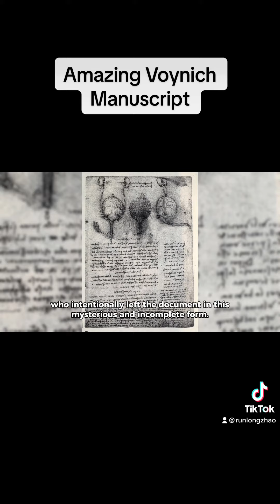Amazing Voynich Manuscript